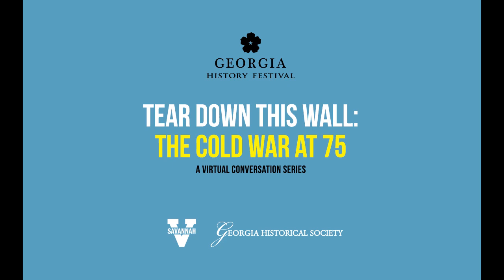Presidential Leadership During The Cold War: A Conversation with William Hitchcock